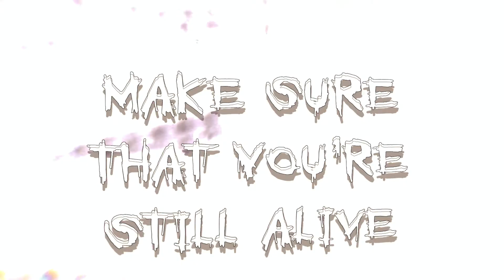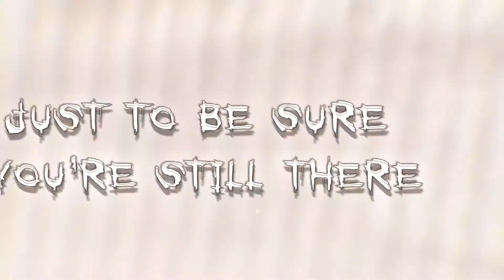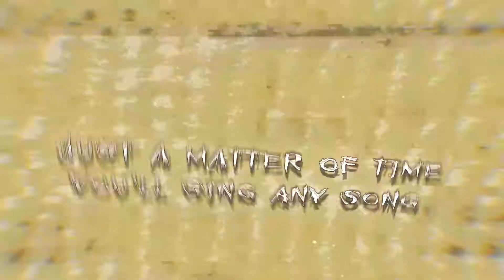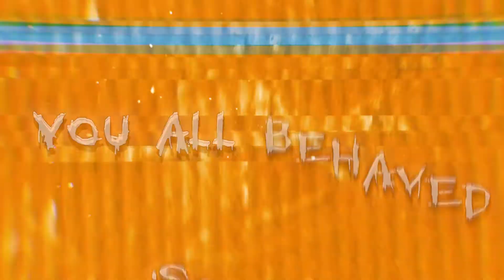Sheeple Lyric Video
A song from the upcoming release 'Death's Peak'